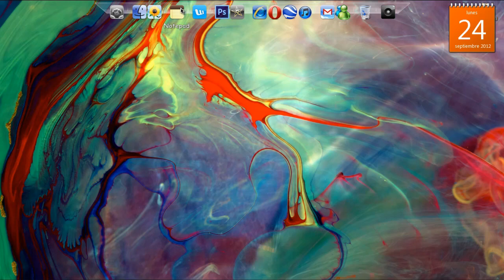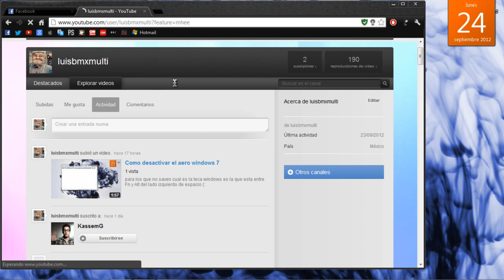Como solucionar problema de pantalla negra camtasia studio 8,7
aqui esta el video
desactivar el aero te sirve para darte un mejor rendimiento de tu equipo
lo puedes desactivar al poner tus juego te correran mas rapido